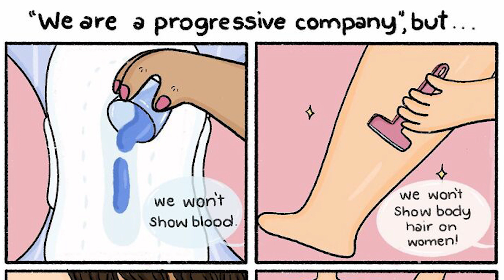Artist Illustrates All The Struggles She Runs Into In Her Daily Life